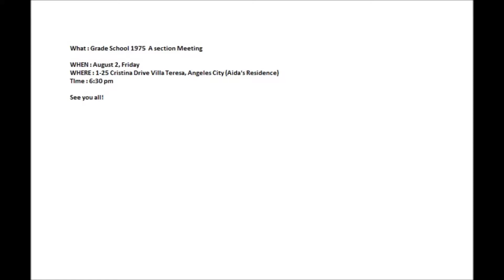Showing on 2 August 2019, 6:30pm, HAU Grade School Batch 1975